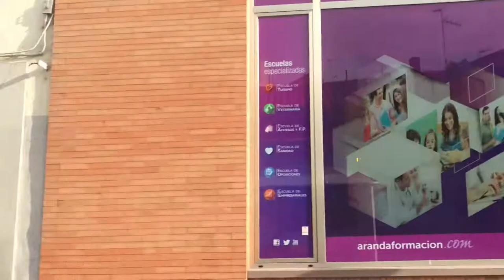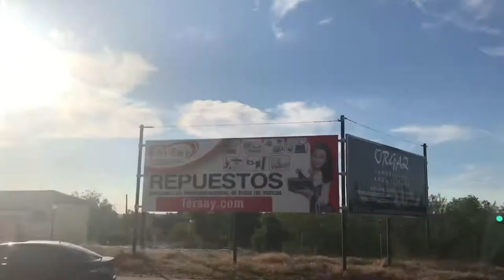[🇪🇸SPAIN] Zoco Train in Toledo (스페인 톨레도 소코트렌)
스페인 톨레도(Toledo) 소코트렌(Zocotren)에서 찍은 영상입니다. 🚂